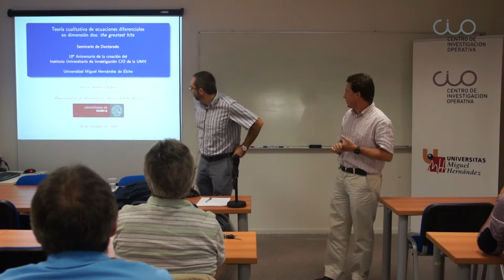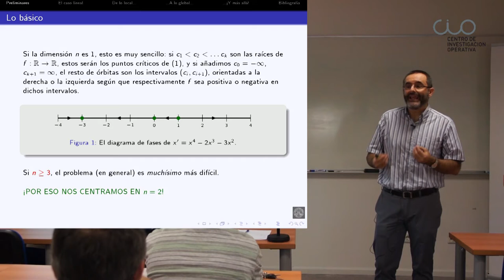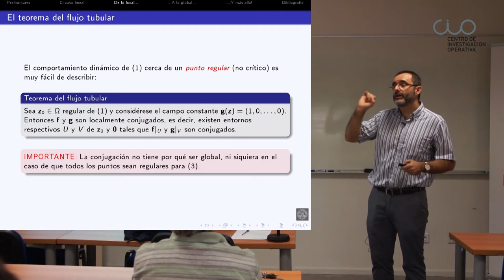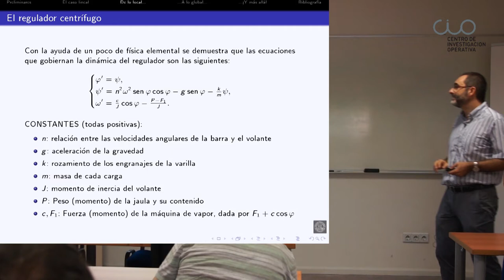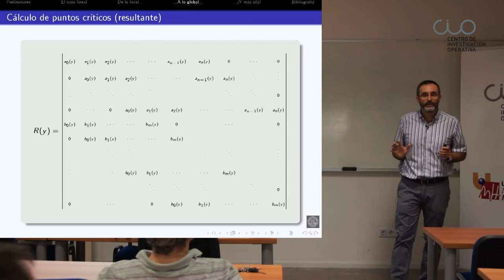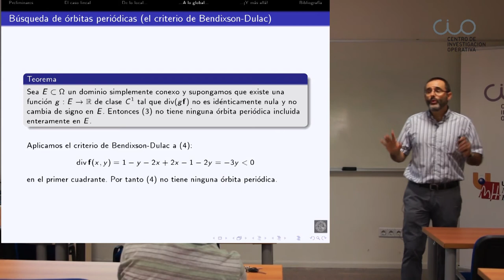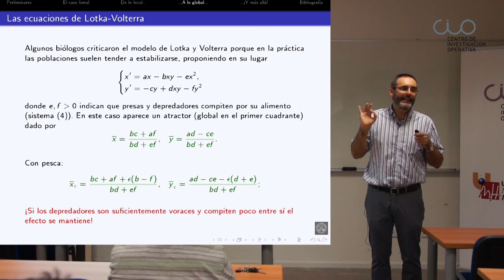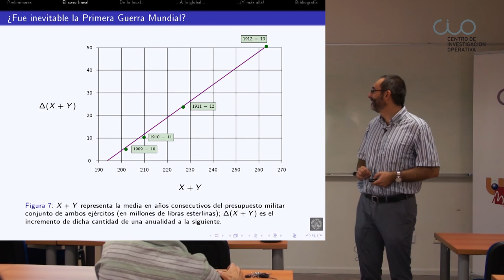Conferencia "Teoría cualitativa de ecuaciones diferenciales en dimensión dos"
El Centro de Investigación Operativa de la UMH de Elche acogió el 15 de octubre de 2015 esta conferencia del profesor Víctor Jiménez de la Universidad de Murcia.

El profesor Víctor Jiménez es Catedrático de Análisis Matemático de la Universidad de Murcia.